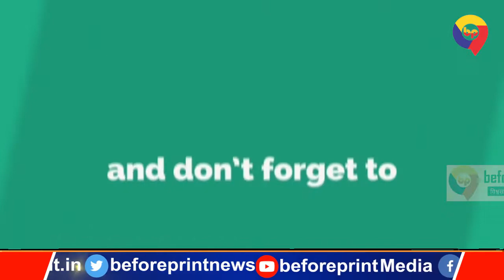विधान पार्षद देवेश चंद्र ठाकुर का राजद एमएलसी पर बड़ा हमला, कहा- समाज को बांटना चाहते हैं ये